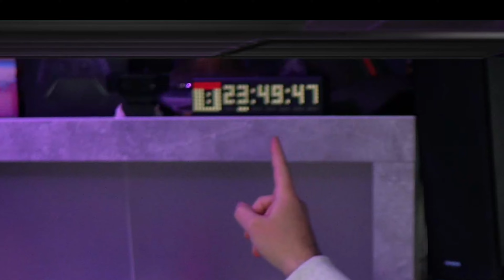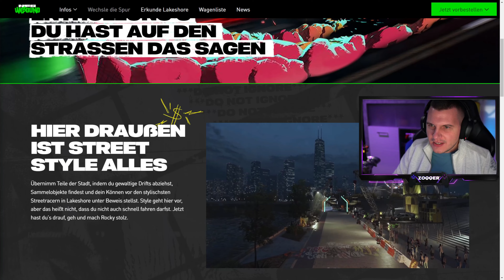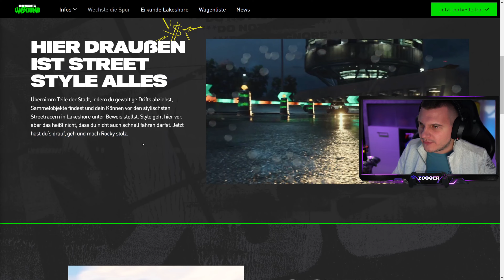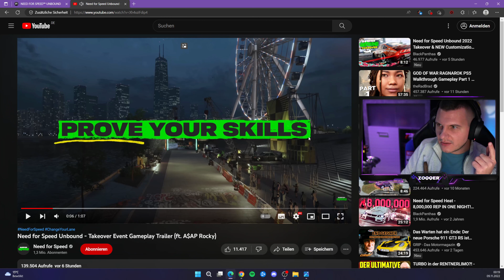Wie NFS CARBON? TAKEOVER - NEED FOR SPEED UNBOUND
*Need for Speed Unbound - Takeover Gameplay*

News Drop 6 für Need for Speed Unbound!
Viel Spaß!

*▼  SOCIAL MEDIA  ▼*

*▼  SUPPORT  ▼*

*▼  PRODUCT PLACEMENTS  ▼*

NFS Unbound (PS5)
NFS Unbound (XBOX)
NFS Unbound (PC)

BenQ Mobiuz Gaming Monitore:

4K HDMI-Kabel